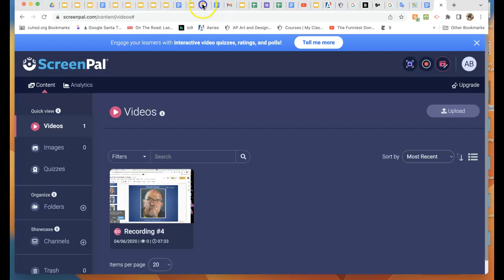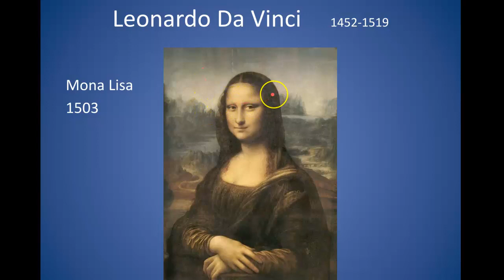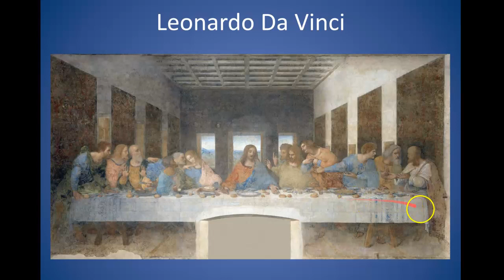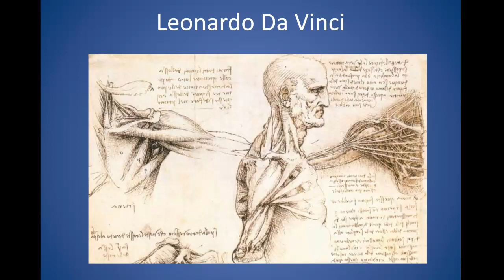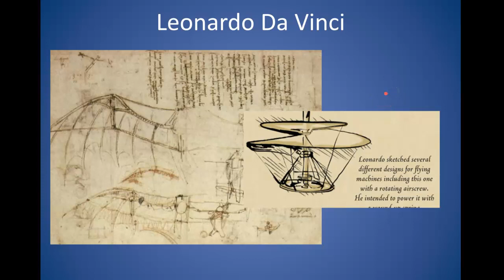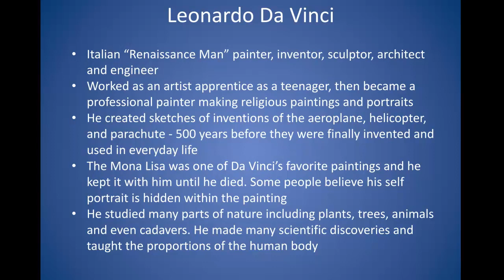Leonardo Da Vinci - Artist of the Week